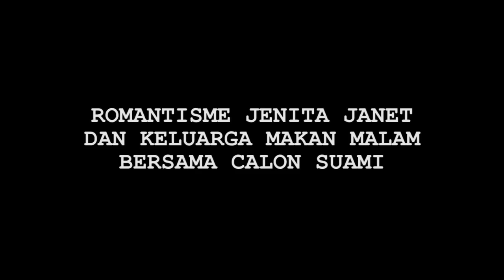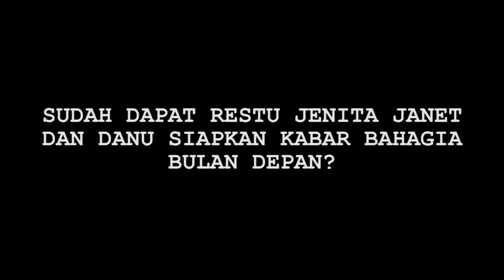Jenita Janet Pamer Kemesraan dengan Calon Suami Baru, Ini Komentar Mantan Suami - Cumicam